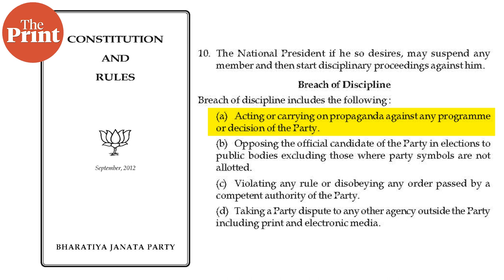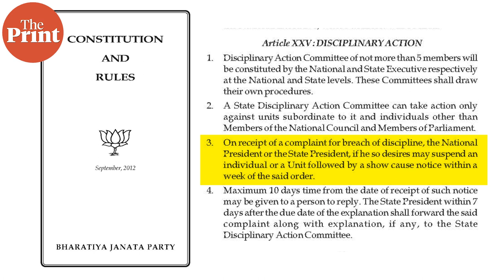What is rule 10 (a) of BJP constitution that was invoked to suspend Nupur Sharma?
Invoking Rule 10 (a) of BJP's constitution, party spokesperson Nupur Sharma was suspended for her comments on Prophet.

On TILWithThePrint, Amogh Rohmetra explains what is Rule 10 (a) of BJP's constitution.